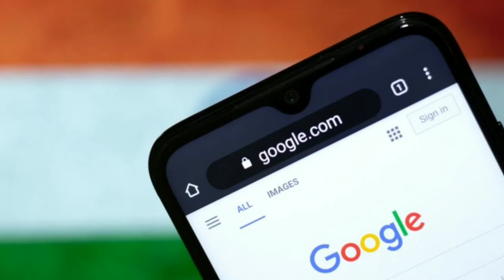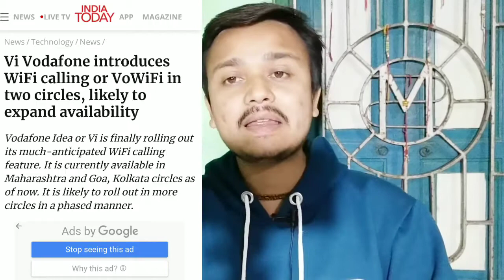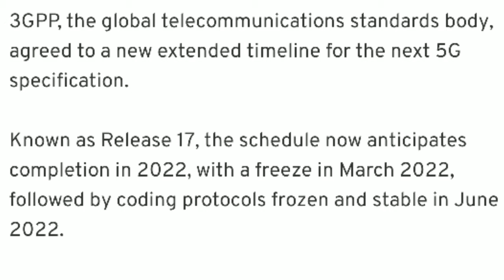Vodafone Idea Vi VoWifi Calling. Google Project Taara Internet Service. 3GPP 5G Network Update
Hello Guys Good Morning Have A Great Day.
Guys, I Am Soumyadeep Discussing With You Today,

Vi Vodafone Idea VoWifi Launched In India.
Google Project Taara Internet Service.
3GPP 5G Network Update.

Stay Safe Stay At Home Stay Lives.